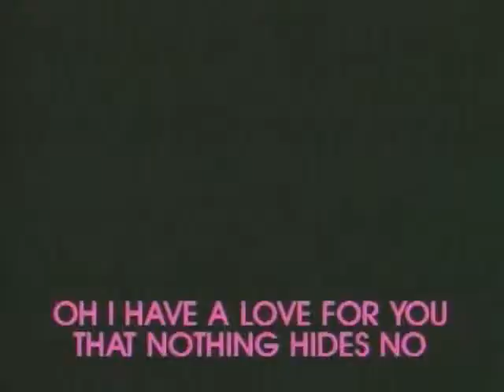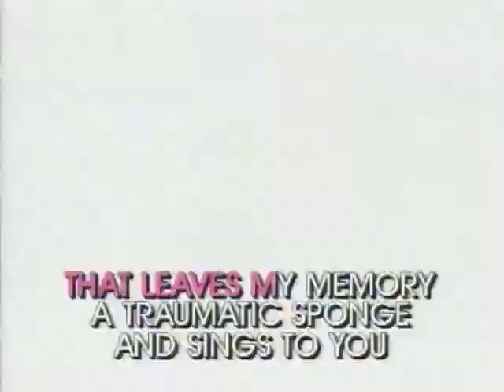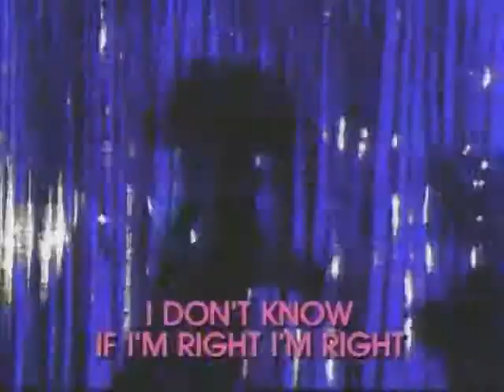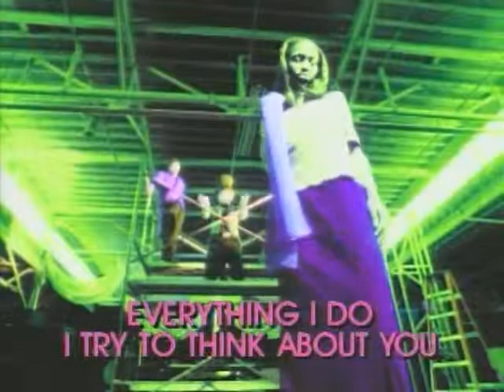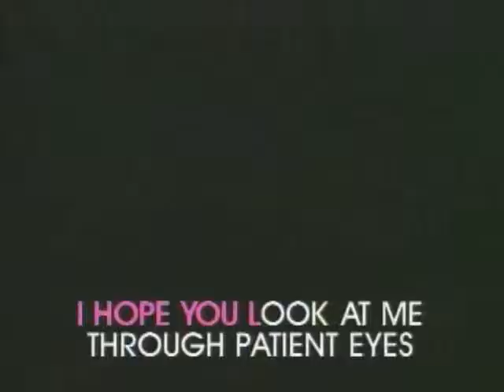PKL050B 06 P M Dawn Looking Through Patient Eyes